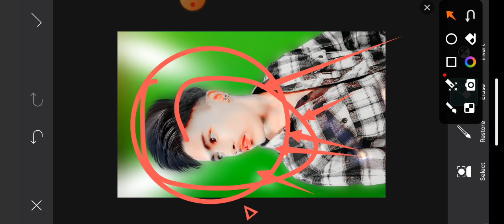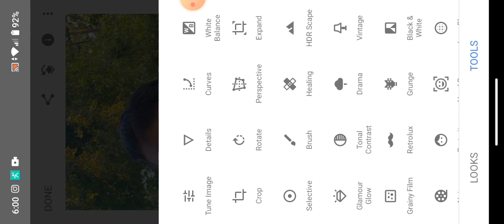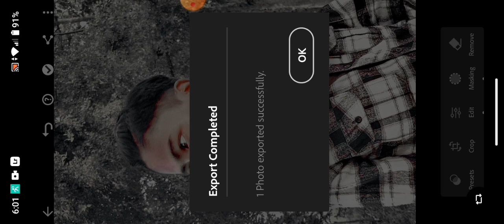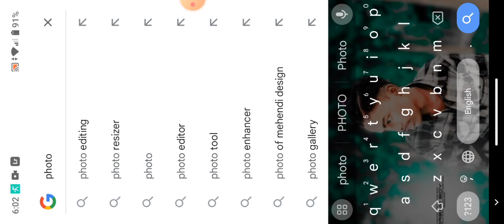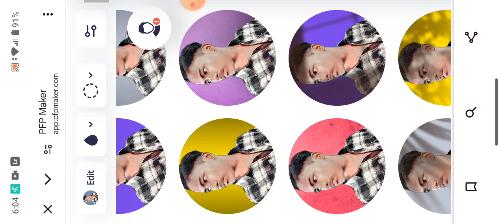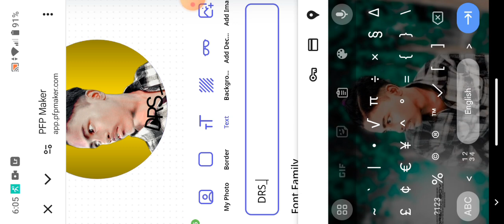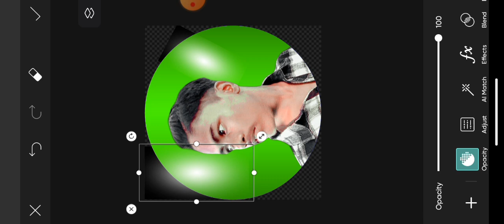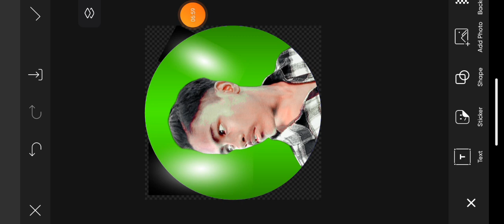Online Photo Editor | Online Cb EditingTrick In One Click | Online Photo EditingKaise Kare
Online Photo Editor | Online Cb Editing
Trick In One Click | Online Photo Editing
Kaise Kare

PicsArt heavy editing like Photoshop, change eyes
in
PicSArt,
clean face in PicsSArt,
editing.

White face Kaise Karel step by step PicsArt
editing |
how to make skin white | Clean face | Hide
pimples
Make smart face l editing in Picsart | Picsart
editing
| Mobile Retouch

whiten
| Change Face Color From Advanced Tricks | How
to make a Smart
Outdoor
Separa ation

editing |
pimples
editing
Whiten
Separation